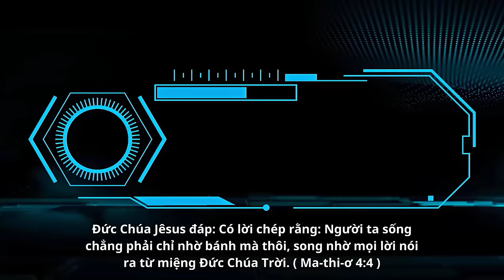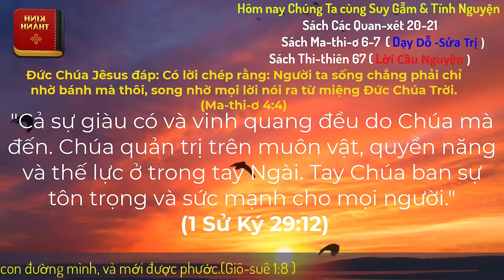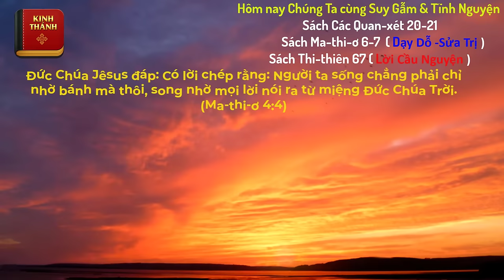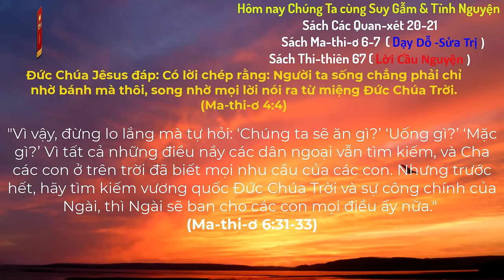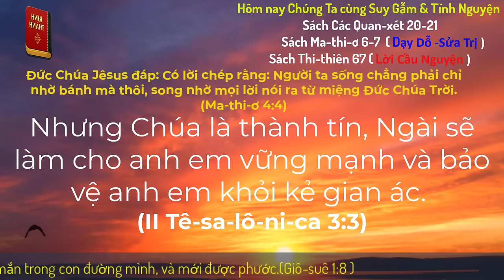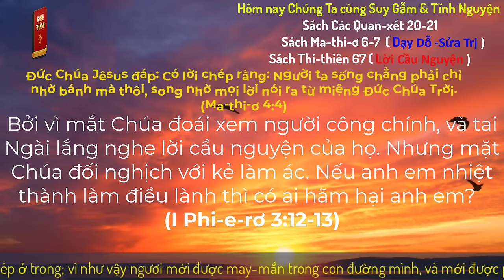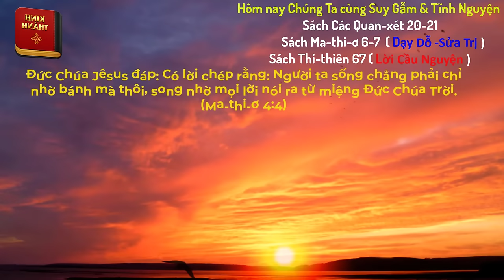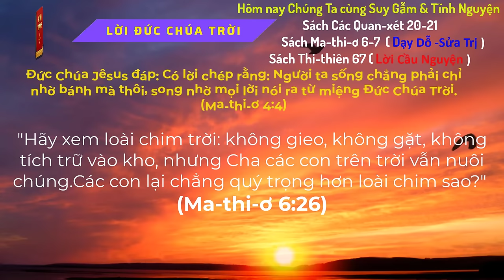Oneway Radio | Tĩnh Nguyện Hằng Ngày 12/08/2024 | Dưỡng Linh cơ Đốc